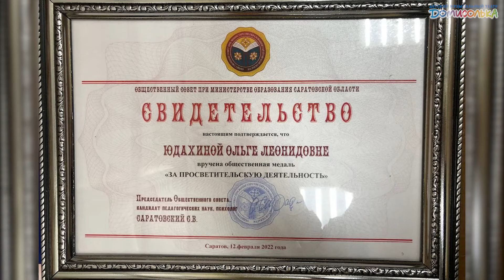Домисолька. Новости #56 от 19.02.2022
Сегодня в эфире:
🎶 Алфавит «Домисольки», буква П.
🎶 Творческая выставка в рамках конкурса "Блюз без границ"
🎶 Награды наших художественных руководителей